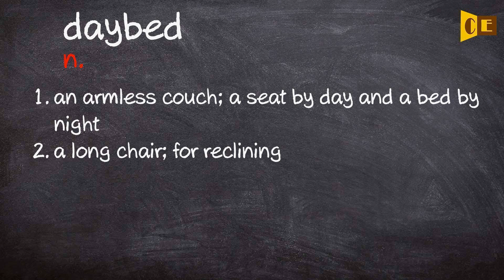Daybed Pronunciation, Paraphrase, Listen & Practice